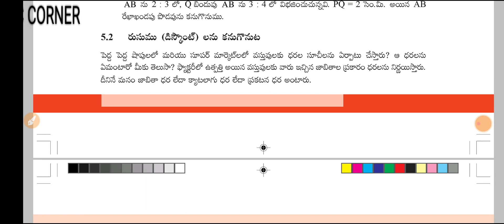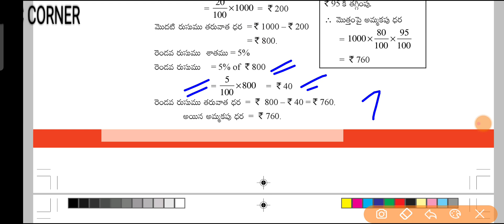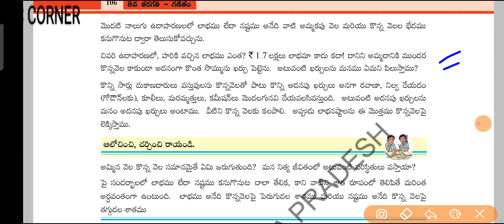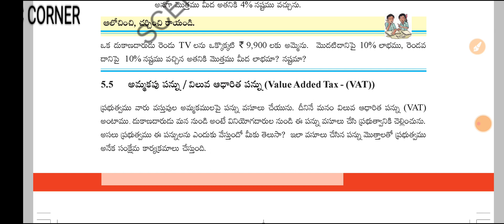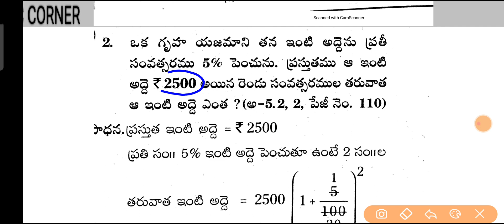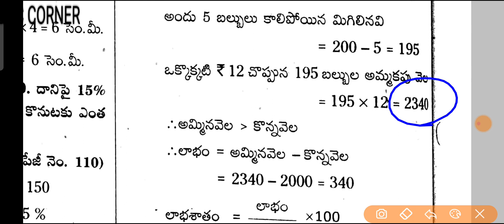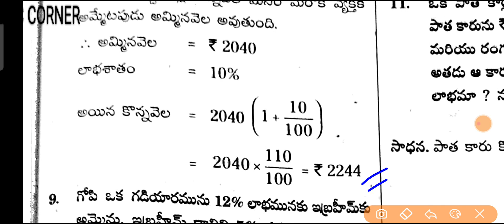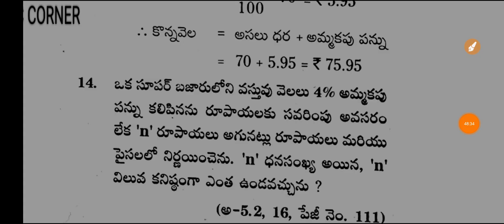Telangana 8th class maths. 5. అనుపాతముతో రాశులను పోల్చుట part -2 unit explanation....